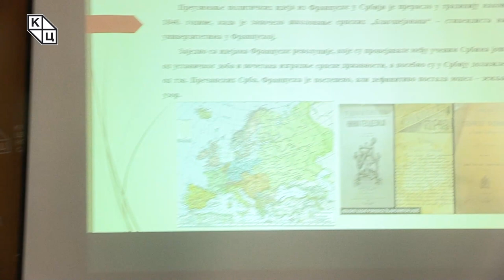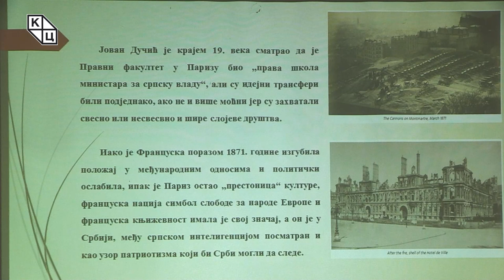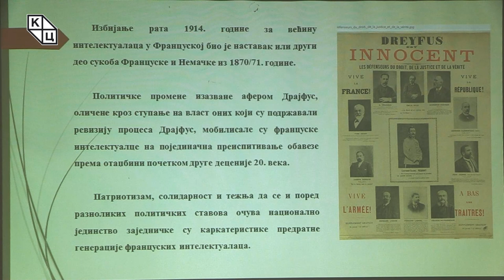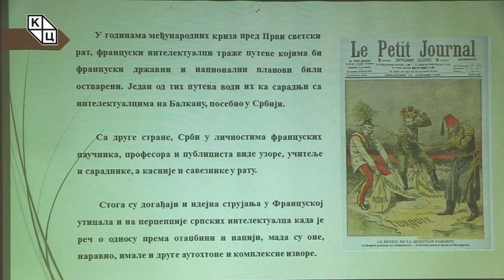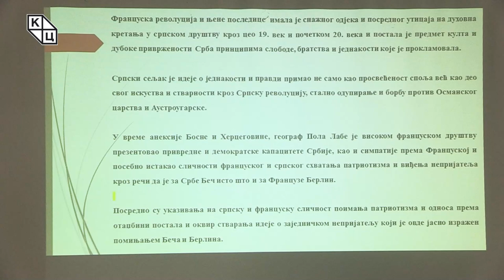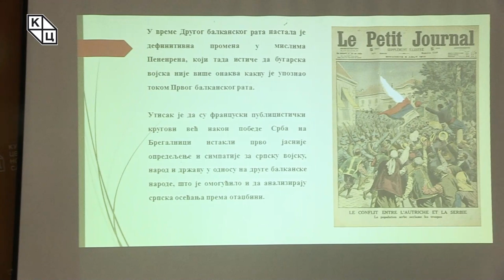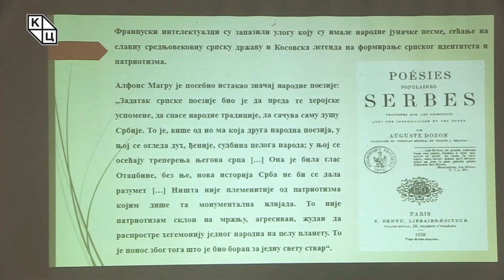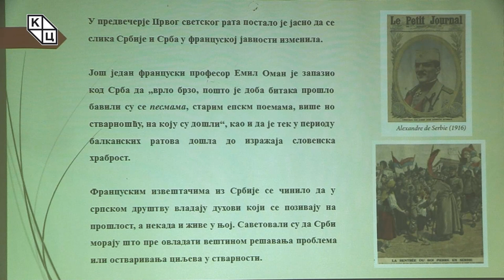др Александрa Колаковић - „Француске перцепције српског патриотизма (1908–1918)”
Предавање др Александре Колаковић на тему „Француске перцепције српског патриотизма (1908–1918)” (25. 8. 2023)
Заједно с идејама Француске револуције, које су провејавале међу ученим Србима још од устаничког доба и почетака изградње српске државности, Француска је постепено постала земља-узор. Париз је представљао престоницу културе а француска нација симбол слободе за народе Европе. И француска књижевност имала је велики значај. У Србији, међу српском интелигенцијом, посматрана је и као узор патриотизма који би Срби могли да следе. Срби у личностима француских научника, професора и публициста виде узоре, учитеље и сараднике, а касније и савезнике у рату.